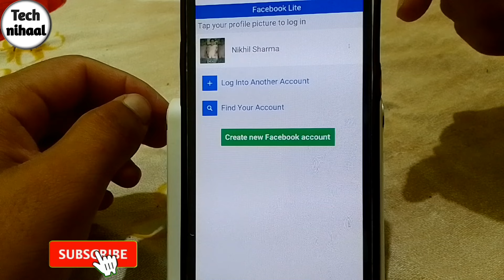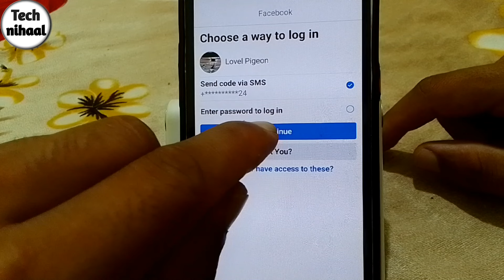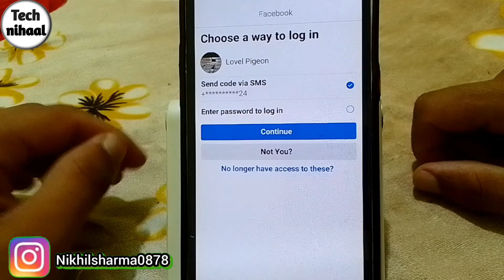Facebook id kis number se bani hai kaise pata kare||How find from which number Facebook id is made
Hello friends,
Is video me mai apko btane wala  hoon ki aap kaise pata kar saktey hai ki apki facebook ki id kis number se bani hai .

Facebook id kis number se bani hai